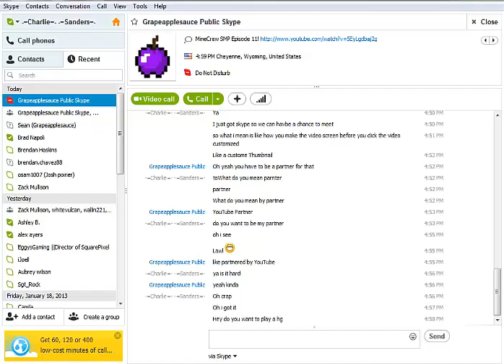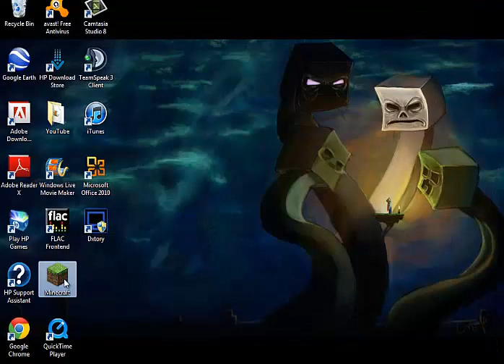Let PLay Minecraft Ep1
This is my first video i have the flu so i sound like a girl and well it was so much fun and i cant wait to meet more people